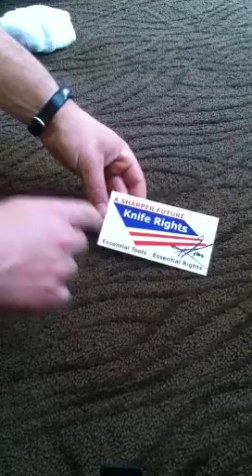Thank you gavkoo !!!!!!!